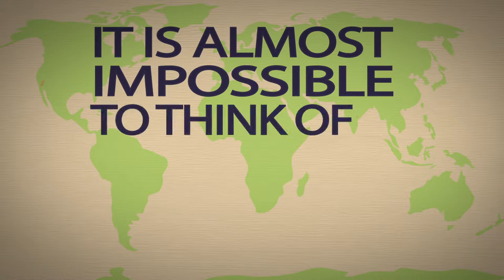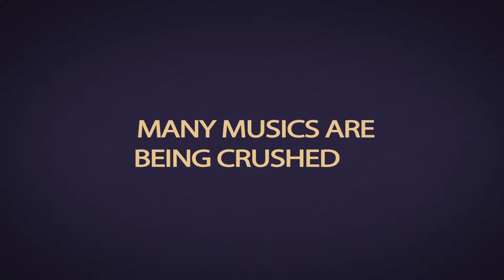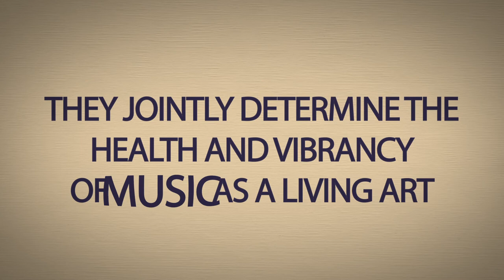Introducing Sound Futures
While we often take the rich diversity of music we have at our fingertips for granted, the sustainability of many forms of music is in danger. Meanwhile, others blossom for a variety of reasons.

Sound Futures aims to support and celebrate the cultural diversity of our planet in line with calls from organisations like UNESCO. It does so by identifying ways to ensure vibrant musical futures, with the support of music lovers around the world.